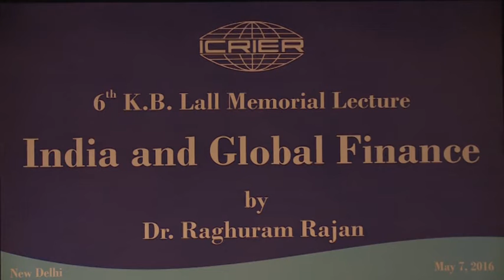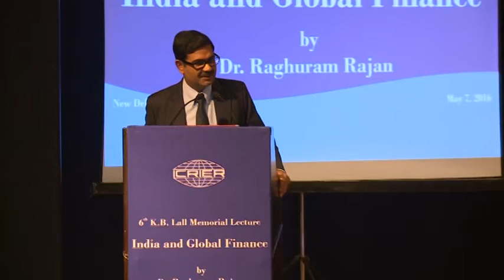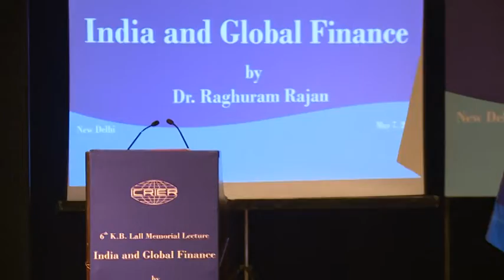6th K. B. Lall Memorial Lecture by Dr. Raghuram Rajan, Governor, RBI Part-1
6th K. B. Lall Memorial Lecture by Dr. Raghuram Rajan, Governor, Reserve Bank of India

07 May 2016